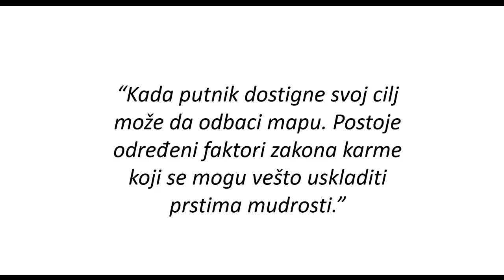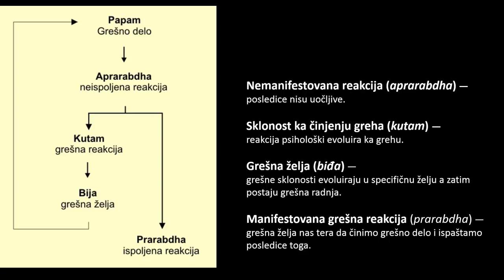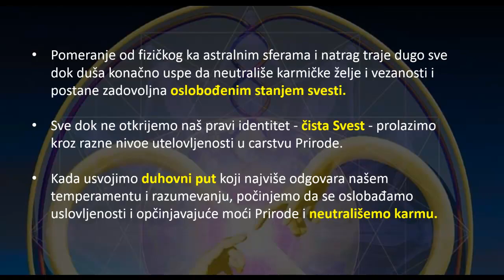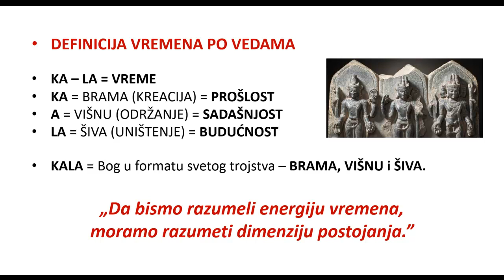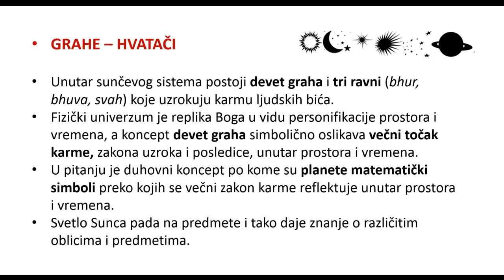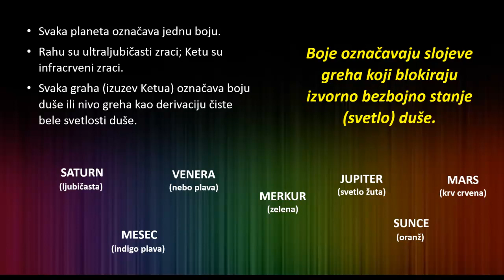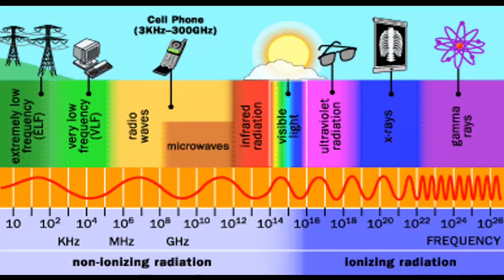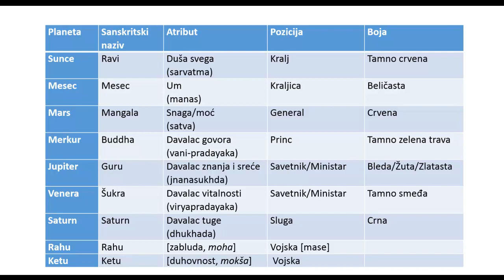PSIHODINAMIKA KARME_2 (2018-03-28)